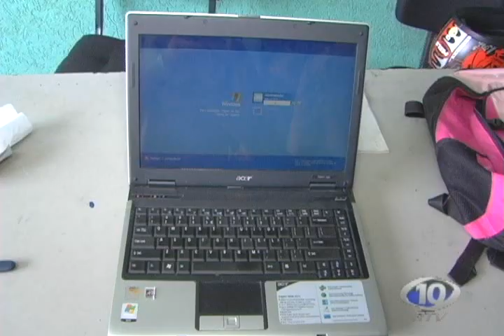AVI POLICIAL MILITAR DE FOLGA PRENDE LADRAO NO CENTRO DE MARINGA